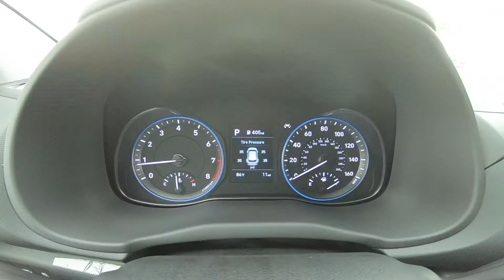2020 Hyundai Kona SEL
Take An Inside Out Tour Of Our All New 2020 Hyundai Kona SEL  / ST#568971